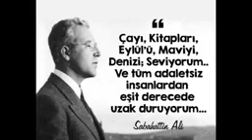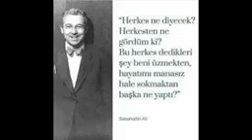Kürk Mantolu Madonna 2.KISIM - Sabahattin Ali - Siyah Ekran Sesli Kitap Serisi -2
Kürk Mantolu Madonna, Sabahattin Ali'nin 1943 yılında yayımladığı bir romanıdır. Kitapta dokunaklı bir aşk hikâyesi anlatılmaktadır.

Romanın baş karakterleri, Alman asıllı bir kadın olan Maria Puder ve Havranlı Raif Efendi'dir. Raif Efendi içine kapanık, melankolik, sessiz ve dış dünyaya uyum sağlayamamış bir karakterdir. Hayatı boyunca birçok şeye boyun eğmiş, haksızlığa uğradığında bile buna karşı koyamamıştır. Sevmediği bir kadınla evlenmiştir, çocukları olmuştur, bir ailesi vardır. Kendi hayatına kendisi yön verememiş, başkalarının istediği bir insan olarak hayatını sürdürmüştür. Hayatında gerçekten yaşadığını hissettiği sadece bir anısı olmuştur ve bunu günlüğüne aktarmıştır.

Raif Efendi, 20'li yaşlarında babasının isteği üzerine gittiği Berlin'de, sanata olan ilgisi sayesinde bir sanat galerisine gider. Galerideki tablolar arasında bir sanatçının otoportresini görür ve tablodaki kadını hiç tanımamasına rağmen platonik olarak ona âşık olur. Bu tablo onda daha önce hiç hissetmediği duygular uyandırır. Raif Efendi tablodaki portrenin, Rönesans ressamı Andrea Del Sarto tarafından yapılmış "Madonna delle Arpie" isimli tablodaki Madonna'nın portresine benzetir. Tabloya o kadar hayran olur ki, fırsat buldukça tabloyu görmeye gelir, fakat başka gözlerin onu takip ettiğini fark etmez. Artık ritüel halini alan bu tabloyu seyretme seanslarından birinde bir kadın onun yanına gelir. Bu kadın, tablonun sahibi olan sanatçı Maria Puder'dir. Maria, Raif'in tabloya olan hayranlığının farkındadır. Raif ise başta onun kendisiyle alay eden biri olduğunu düşünür. Tablonun sahibi ile konuştuğunu öğrenince ise, dünyası bir daha geri dönüşü olmayacak şekilde değişir.

Maria'nın karakteri Raif'e göre daha dominanttır. Kendisinin bir erkek gibi özgür yetiştiğini, canı ne isterse onu yaptığını Raif'e anlatır. Hatta Raif'i de çok naif bulduğunu dile getirir. İkisi bu özellikleri sayesinde birbirlerini tamamlarlar ve aralarında uzun süren bir arkadaşlık başlar.

Raif, Maria'yı çok sevmektedir fakat Maria'nın kendisine olan hislerinden pek emin olamaz. Yine de onun her istediğini yapmaya çalışır. İkisi beraber rüya gibi güzel günler geçirirler. Bir gün Raif, babasının öldüğü haberini alır. Türkiye'ye, Havran'a dönme kararı alır. Maria ile burada mektuplaşmaya devam edecektir. Fakat aralarındaki birkaç mektuplaşmadan sonra, Maria'nın mektupları kesilir. Raif bunu hayra yormaz ve Maria'nın kendisinden sıkıldığını, vazgeçtiğini düşünür. Raif'in asla bitmeyecek olan kasvetli günleri işte burada başlar. Sevmediği bir kadınla evlenir.

Raif, mektupların kesilmesinden tam on yıl sonra, Maria'nın bir akrabasını Ankara'da görür. Ondan, Maria'nın kendilerine bir Türkten hamile olduğunu söylediğini ama ismini vermediğini öğrenir. Ayrıca Maria'nın doğum sırasında fenalaştığını, komaya girdiğini ve bir hafta sonra koma hâlinde iken öldüğünü de büyük bir üzüntüyle öğrenir. Üstelik Maria'nın mektuplarında sadece "iyi haber" olarak nitelendirdiği gerçeği de o anda öğrenir: On yıl önce Maria, Raif'ten olma kız çocuklarını dünyaya getirdikten bir hafta sonra koma hâlinde ölmüştür.

Raif Efendi, ölümünün yaklaştığını anladığında bu güzel günleri kaydettiği defterinin yakılmasını genç iş arkadaşından rica eder. Genç iş arkadaşı da Raif Efendi ile ilgili bu gizemi çözmek ve onu daha yakından tanıyabilmek için defterini okur.

Kitaptaki kişiler ve özellikleri
Raif Efendi: Romanın asıl kahramanıdır. Babası Havranlı bir sabuncudur; Raif'i Berlin'e sabun işinde uzmanlaşması için gönderir. Raif orada Maria Puder ile tanışır. Raif Efendi romanın genelinde kendi hâlinde, sessiz, sakin, ahlaklı ve sıkıntılı olduğu zamanlarda başkalarına belli etmeyen birisidir. Ancak bu sessizliğinin ardında bir kadına duyduğu büyük bir sevda gizlidir.
Maria Puder: Raif, Maria'yı yani Kürk Mantolu Madonna'yı tutkulu bir aşkla sevmektedir ve tüm yaşamında sadece onunla olduğu zaman diliminde ruhen huzurlu yaşamıştır. Maria Puder, Berlin'deki Atlantik adında bir barda şarkı söylemektedir. Orada çalıştığı yıllar boyunca erkekler hakkında edindiği bilgi ve tecrübelere dayanarak hepsinin güvenilmez olduğunda karar kılmıştır. Kendini ne kadar zorlarsa zorlasın, kimseyi sevemeyen birisidir. Kimseyle çok yakınlaşmaktan hoşlanmaz. Raif Efendi'nin ona âşık olduğuna inanması ve hislerine karşılık vermesi oldukça uzun sürmüştür. Hem Raif Efendi hem de Maria Puder, yıllardır aradıkları kişiyi bulduklarını düşünmüşler ve aşka inanmaya başlamışlardır.